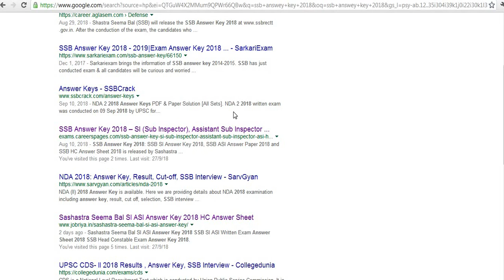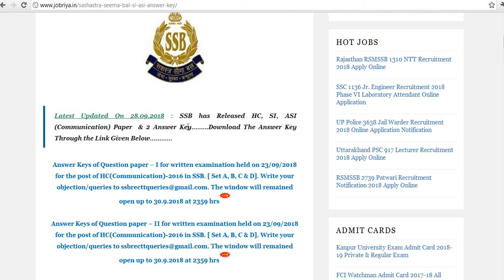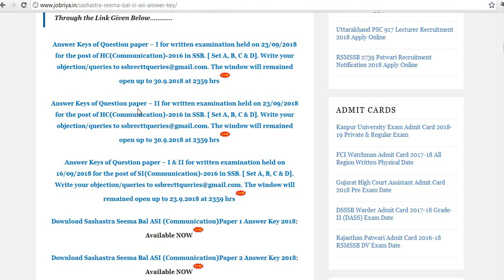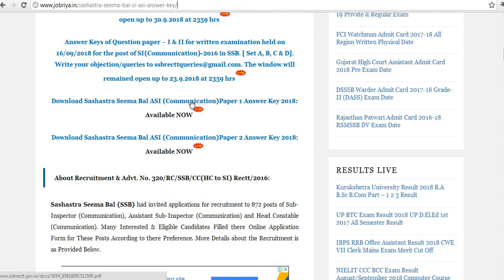SSB 872POST ASI/SI/HC COMNICATION ANSWER KEY DOWNLOAD 2018